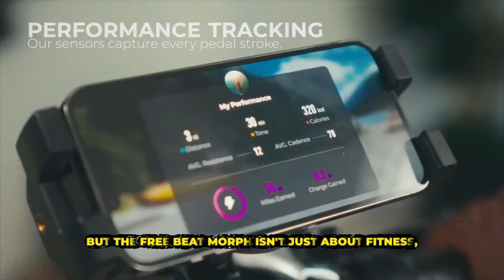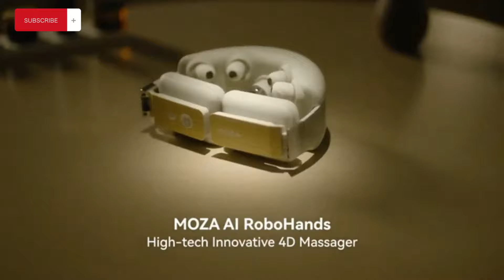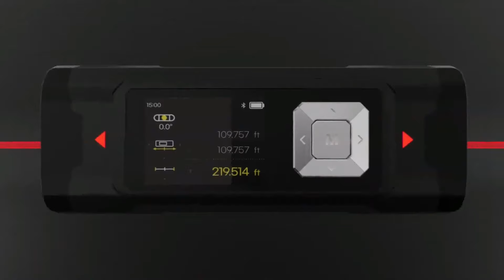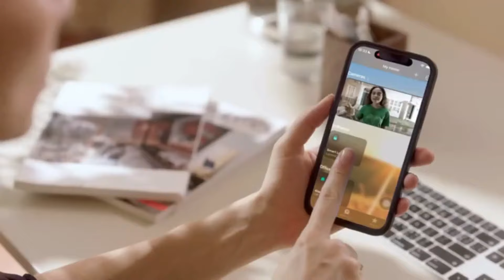23 Best Gadgets of 2024 You Can Buy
12 Best Gadgets of 2024 You Can Buy
From cutting-edge technology to innovative designs, these gadgets are sure to make your life easier and more exciting. Don't miss out on these must-have devices that are changing the game in 2024. Time to upgrade your tech game!